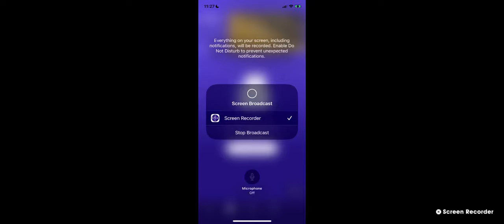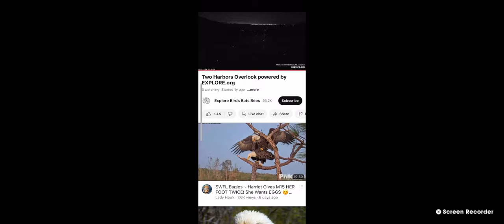Two Harbors Bald Eagles (Overlook View) 11/3/22 8:27